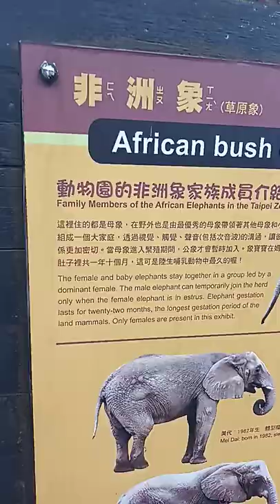AFRICAN BUSH ELEPHANT II